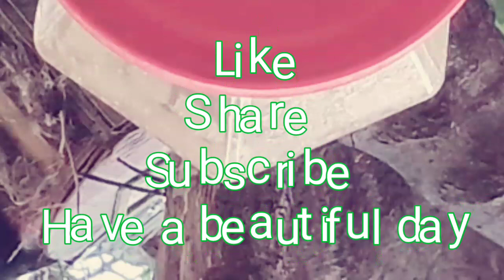Dreamy Hummingbird Ambience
Dreamy Hummingbird Ambience ...filmed 9/04/18. Relax and enjoy a different nature perspective.

Find more films like this one in our original playlists titled "For the Birds" and "Nature's Ambience"